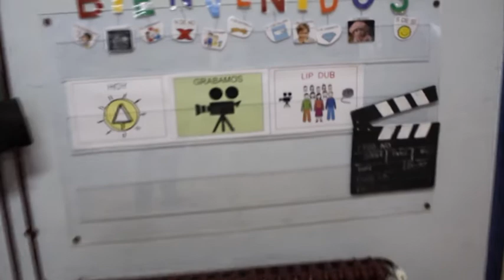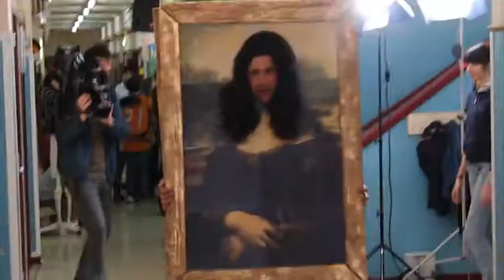MAKING OF LA SOLUCIÓN ESTÁ CERCA DE TI